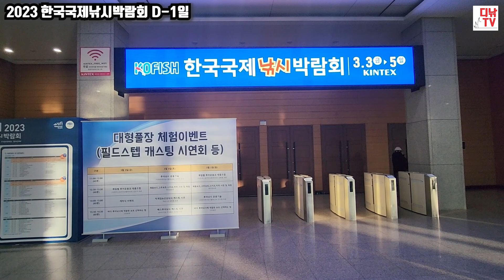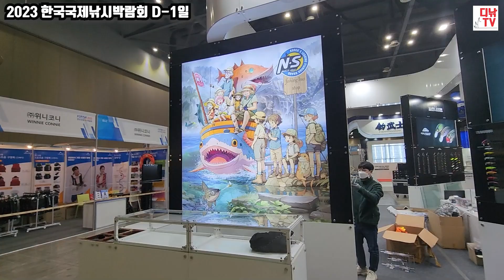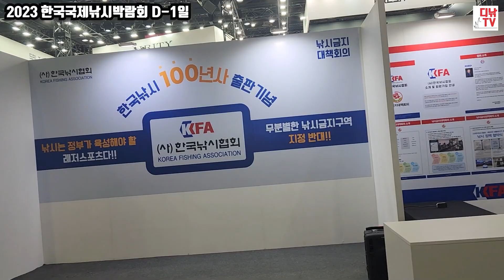낚시인들의 대축제~ 2023 한국국제낚시박람회(KOFISH 2023) D-1 현장 스케치 [디낚TV]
3월 3일부터 5일까지 경기도 고양시 일산 킨텍스에서 열리는 2023 한국국제낚시박람회(KOFISH 2023) 개막 하루 전 준비 상황 영상입니다.
여러분의 많은 관람 부탁드립니다.